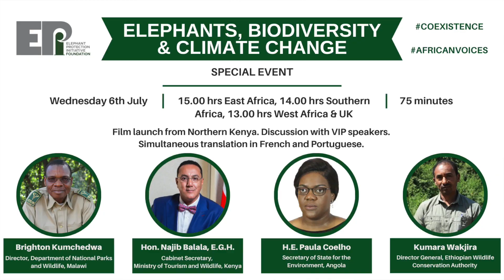Message from John E. Scanlon AO to Celebrate the 2022 World Elephant Day!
It takes a great collective effort on the part of the authorities, local communities and supporting organizations to combine the use of practical mitigation measures, technology, local solutions, and political buy-in to keep both elephants and people happy and safe, and that's not easy.